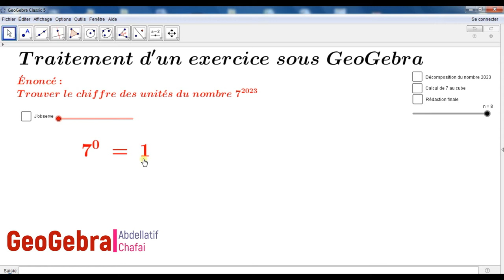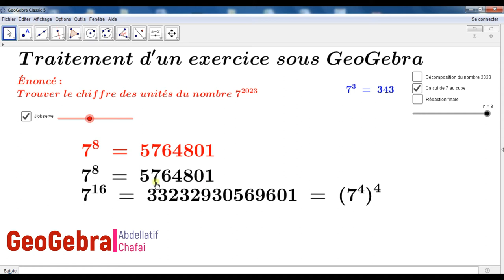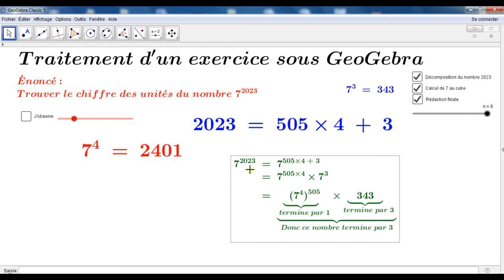Quel est le chiffre des unités du nombre 7 exposant 2023 ?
Traitement d'un exercice avec GeoGebra dans lequel on détermine le chiffre des unités d'un nombre écrit en notation puissance, à titre d'exemple " 7 exposant 2023 " .